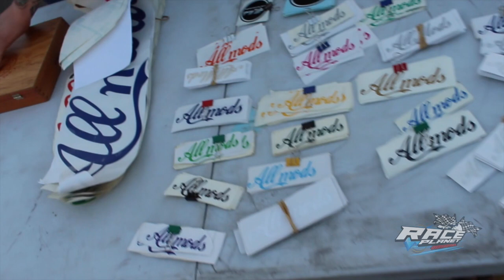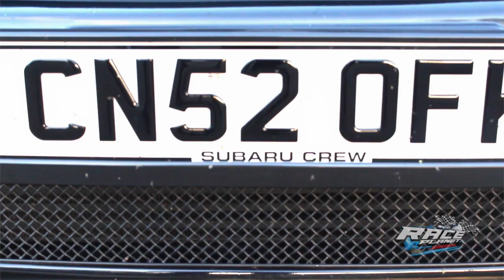Car Limbo @ All Mods Car Meet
All mods car meet that was held in Stratford on 21/05/17. Featuring some very funny Car Limbo.

Race Planet is here to bring you content all about the car/bike scene from all over the UK. From car meets to track days, stunt shows to street racing, car shows to bike meets, tuned cars to supercars. Come and follow Reece as he travels the UK to bring you the best content.

Also,

And,